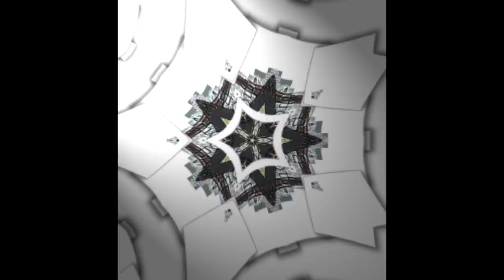Piano Rendition of On GP (Death Grips Cover)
With the release of Jenny Death, I've gained a renewed interest in Death Grips. On GP really stuck with me because of its powerful lyrics and instrumentation. After listening to that track I've been going through Death Grips' discography and enjoying what I hear. It's so... powerful +_+ Anyways, I was inspired to do a piano rendition of On GP. I figured out a few main riffs and then just improvised along with the song until I got what I liked. I just played what I felt. Hope you like it. Love to all.